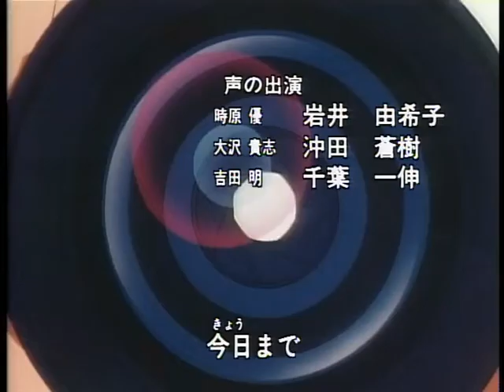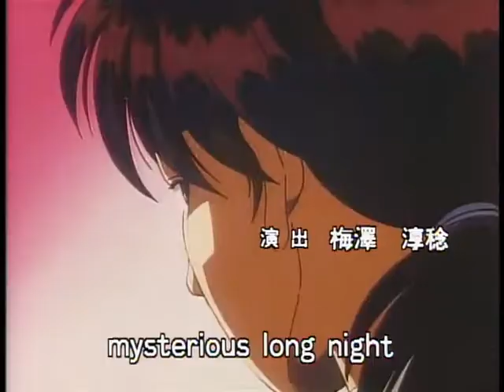The Files of Young Kindaichi/金田一少年の事件簿 1997 - ED 3.1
A.K.A.: Kindaichi Shounen no Jikenbo

Mysterious Night by R-Orange